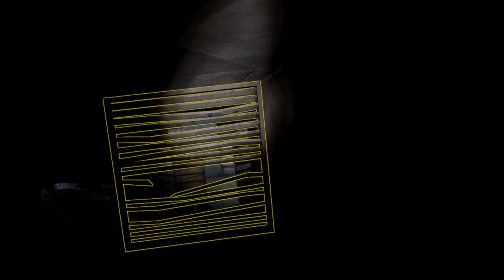Zombie have no chill | Half Life 2: Episode 2 - Part 4